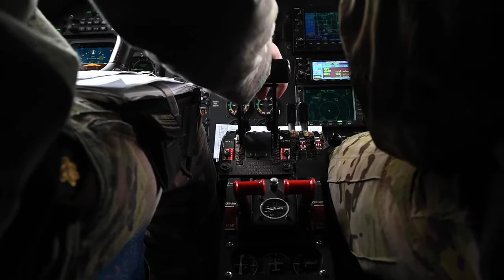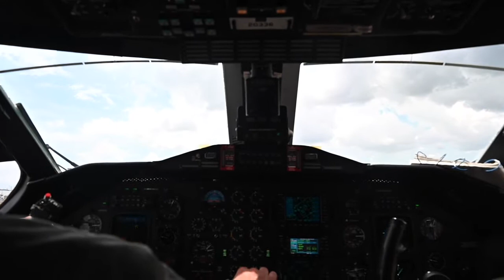711th SOS flies C-145A Combat Coyote during Miami Air and Sea Show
Members with the 919th Special Operations Wing, U.S. Army Special Operations Command Black Daggers, U.S. Army Golden Knights and the U.K. Red Devils Parachute Regiment Display Team participate in the Miami Air and Sea Show in Miami Beach, Florida, May 28, 2021. The 919th SOW supported the airshow by serving as the jump platform for all three parachute demonstration teams using the C-145A Combat Coyote aircraft.